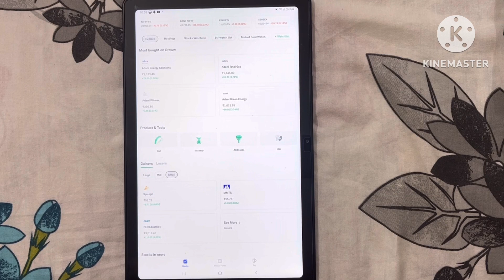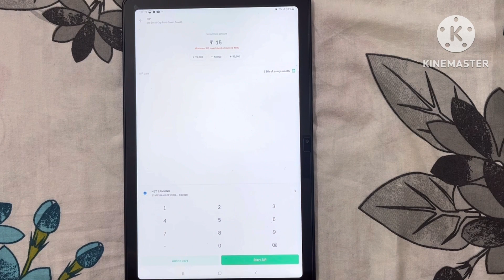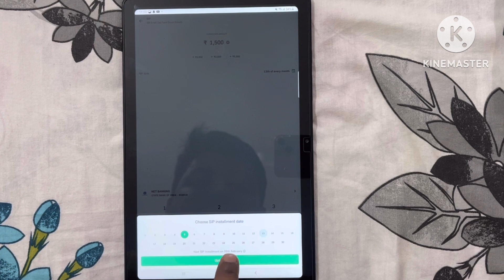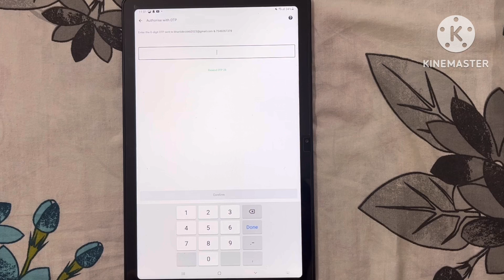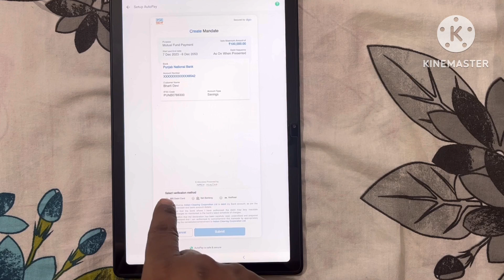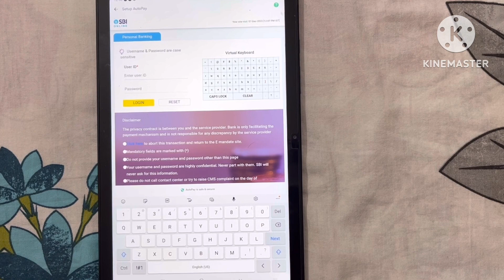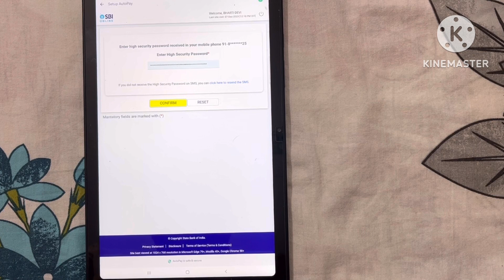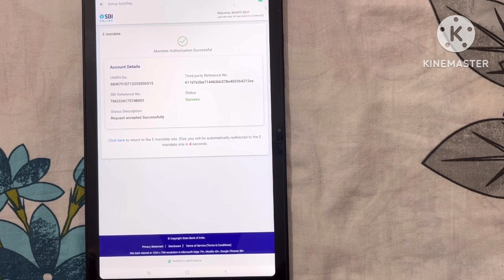How to do SIP|Grow app में SIP करने का आशान तरीका| Auto pay setup in Mutual fund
How to do sip in grow app,
Grow app SIP KAISE KARE.
Mutual fund me SIP
SIP AUTOPAY FROM GROW APP